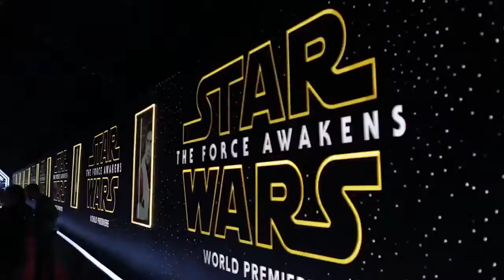Star Wars The Force Awakens Premiere cast HD (2015)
Lα cσpiα dε εstε vidεσ,
sεяα dεnunciαdα.
Tσdσs lσs Dεяεcнσs Rεsεяvαdσs.
cσρчяιgнτ ©Pinkie25MorroSkywalker2016
La Premiacion de Star Wars episode 7 se estreno en hollywood-Los Angeles California 2015
Reviva el momento de la premiacion de la pelicula junto con los actores que interpretaron a los personajes en star wars
*Saludos Amigos Nos Vemos en mi proximo video XD*